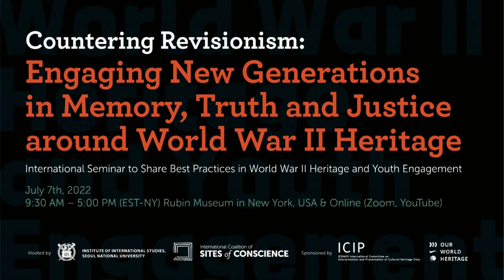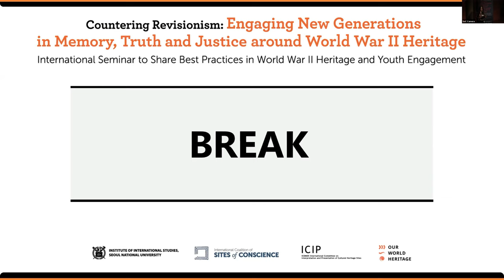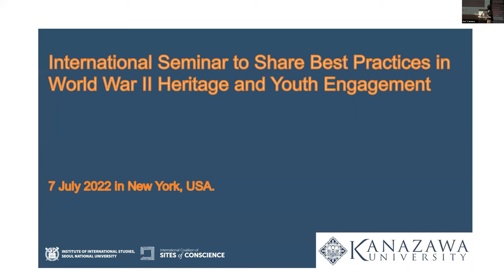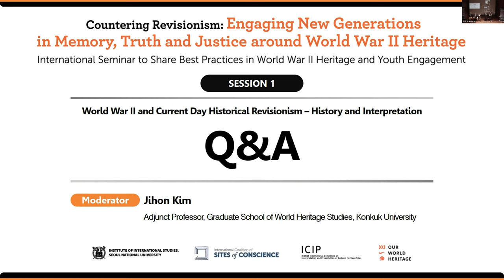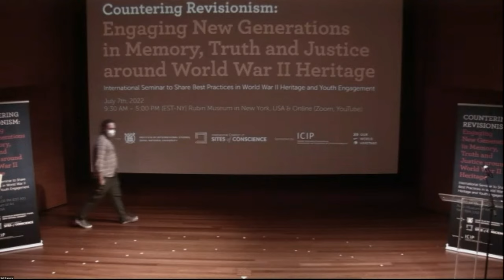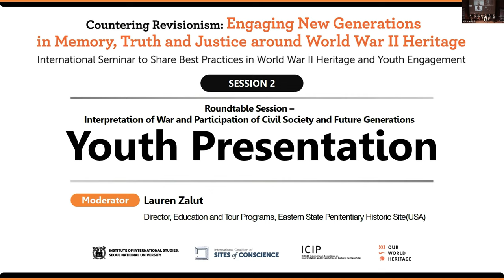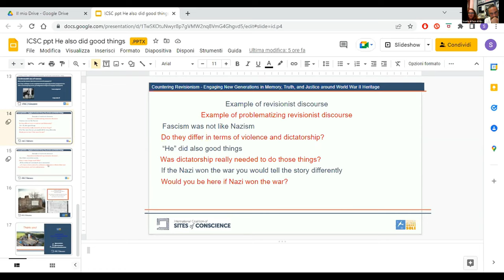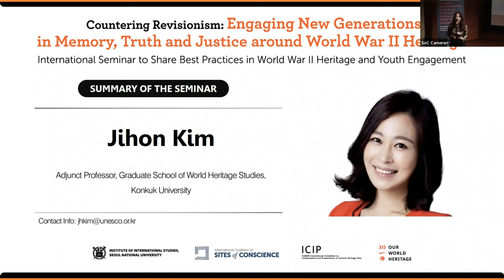International Seminar to Share Best Practices in World War II Heritage and Youth Engagement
To highlight best practices and deepen the role of Sites of Conscience and heritage sites in the promotion of more inclusive narratives and the countering of revisionist narratives of World War II, the International Coalition of Sites of Conscience and the Institute of International Studies at Seoul National University hosted an international conference at the Rubin Museum of Art on July 7, 2022.